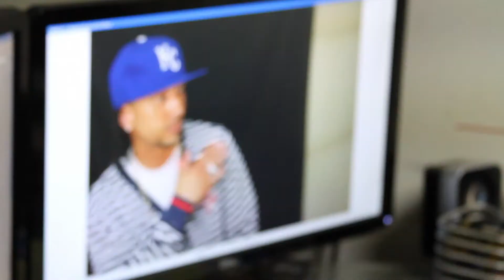TOO FLY TO LAND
Choose Up's INFINITI & Sky Movement's Clemm Rishad in action at the photoshoot for Too Fly To Land the Mixtape. GREAT MUSIC! A CLASSIC HIP HOP ALBUM!